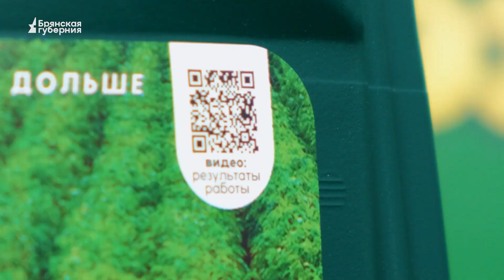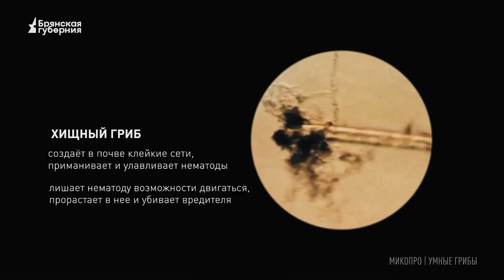Биотехнологическая компания «Микопро» представила свою продукцию на выставке «День Брянского поля»